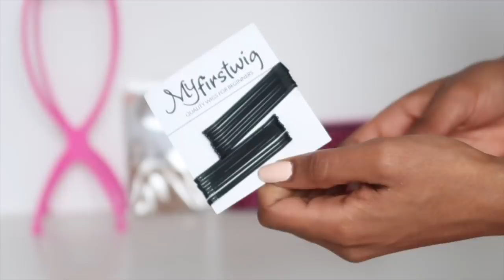COMMENT JE SLAY SUR IG AVEC PEU OU INTELLIGEMMENT !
Comment je me débrouille sur Instagram
Petit makeup et je vous parle de ma perruque de bonne qualité !

Commence à $229 ! (pas très abordable mais en vaut le coup)
Couleur - Même sur photo
Longueur - 12 pouces
Texture - Yaki
Couleur de Lace - Light Brown
Construction bonnet - 6" Deep Partline Lace Front Wig

⇢ TEINT
Base Becca
Lancôme Teint Idole 13
Sacha Buttercup
Ben Nye Topaz
Maybelline Fit me 33 + 35

⇢ YEUX
Makeup Revolution
Morphe Palette
Morphe Palette pour tous les jours

⇢ LÈVRES
Nyx Suede Matte Cold brew pencil
Nyx Suede Matte Free Spirit

Top - Boohoo
Chaussures - Vans
Veste - Zaful
Sac - Primark
Echarpe - Jennyfer

⇢ MUSIC
‣ Intro : Archduke - Ama be happy

⇢ FAQ
‣ Age: 24
‣ Taille : 1m60
‣ Ethnie: Ghanéenne - Nigériane
‣ Pays : Belgique
‣ Camera : Canon 1200D Objectif 50mm